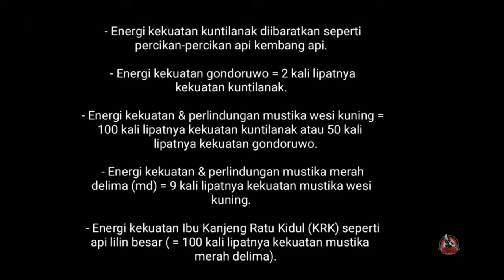Tes Anti Cukur Wesi kuning kepompong kembar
Channel ini khusus membahas :

-Spiritual
-Supranatural
-Motivasi diri
-Benda bertuah

Dengan tekan tombol :

-Suka(Like)
-Bagikan(Share)